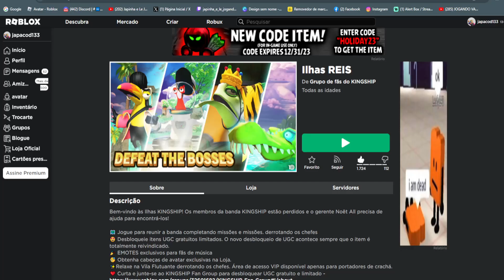COROA DO REI Limited UGC Grátis agora no Roblox Evento 2023 FREE LIMITED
wwwwwwwwwwwwwwwwwwwwwwwwwwwwwwwwwwwwwwwwwwwwwwww